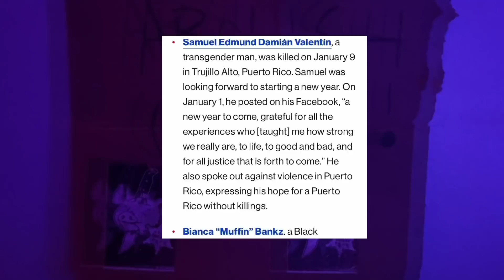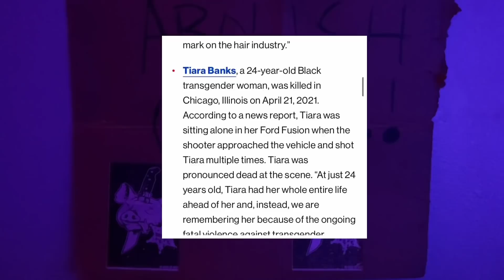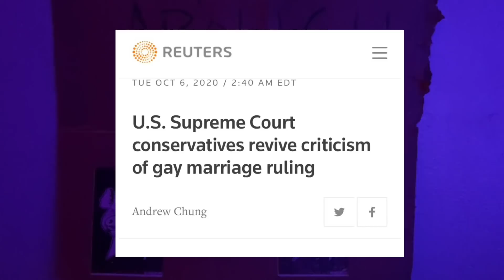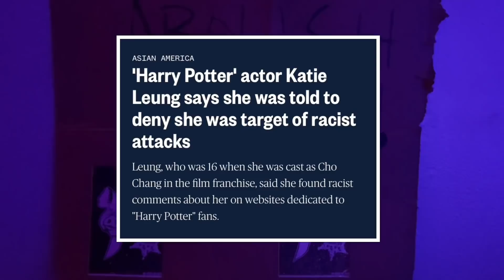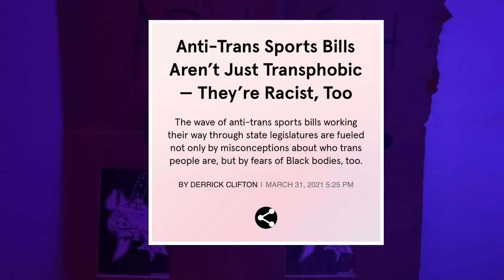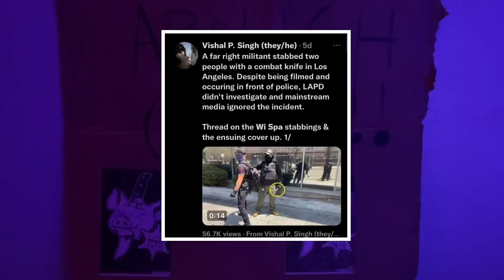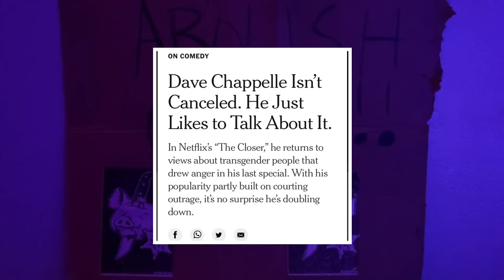Dave Chapelle is Not Cancelled || Anansi’s Library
Please shut up ab Dave Chapelle

Special thanks to all of our patrons!

Prod. Riddiman